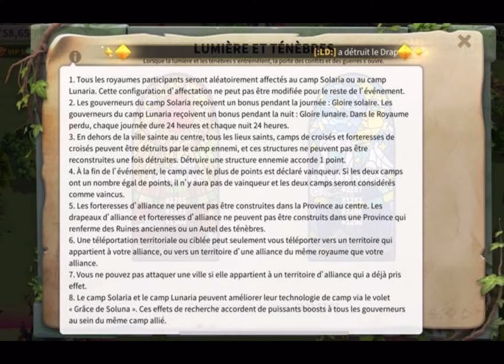LIGHT & DARKNESS - AVENIR DES KVK - CHRONIQUES DU KvK46 - RISE OF KINGDOMS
Nouvelles règles pour nouveaux KvK !